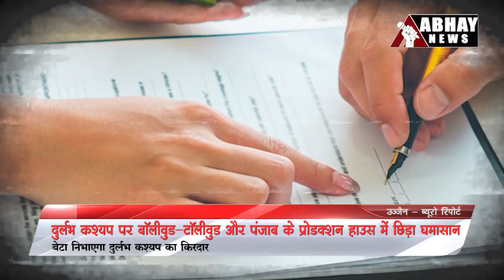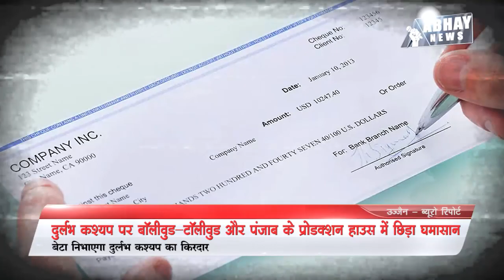Durlabh Kashyap पर Movie को लेकर Bollywood, Tollywood और पंजाब Industry में छिड़ा घमासान | Abhay News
Durlabh Kashyap पर Film बनाने को लेकर Bollywood, Tollywood ही नहीं पंजाब के Production House भी बेकरार हैं। जिसे लेकर इन तीनों में घमासान मचा हुआ है।

घमासान है Durlabh Kashyap पर Film बनाने के Rights को लेकर। तीनों Industries के नामी Production House एक-दूसरे से लड़ रहे हैं। जिनमें RRR, Bahubali और Bajrangi Bhaijaan जैसी Block Buster Movie से जुड़े Production House भी शामिल हैं। विवाद भी छोटा-मोटा नहीं।

 Durlabh Kashyap को लेकर इन तीनों  Production House ने एक-दूसरे पर Legal Action तक ले लिया है।